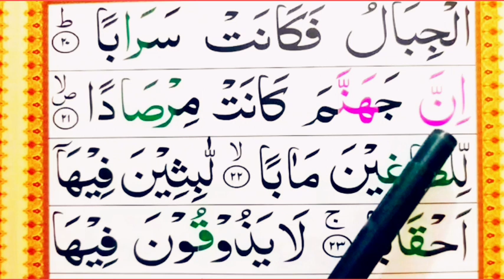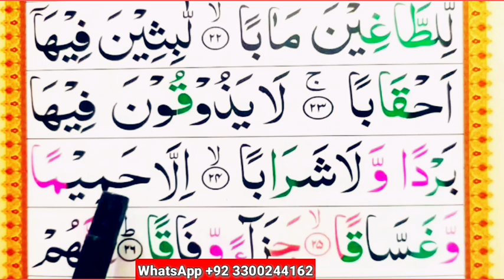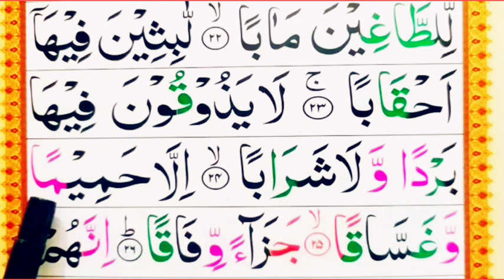SURAH AN NABA ||WORD BY WORD FULL AYAAT || ❤Episode 03||Easily Learn surah Naba ||❤ Full HD Quran ❤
SURAH AN NABA ||WORD BY WORD FULL AYAAT
❤Episode  03||Easily Learn surah Naba ||❤ Full HD
❤QURAN Kareem ❤